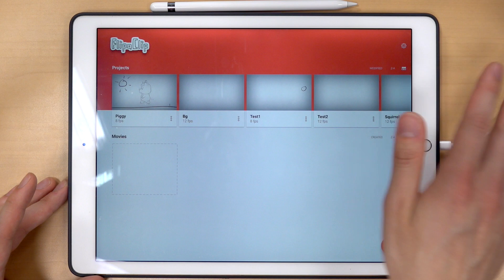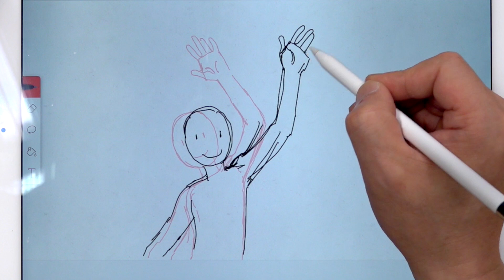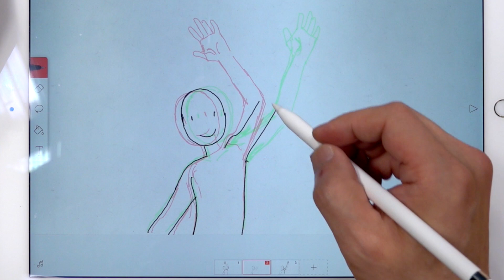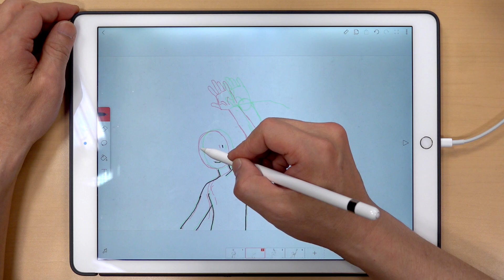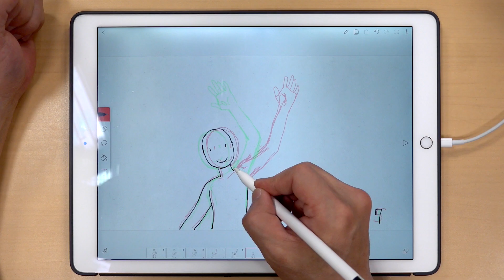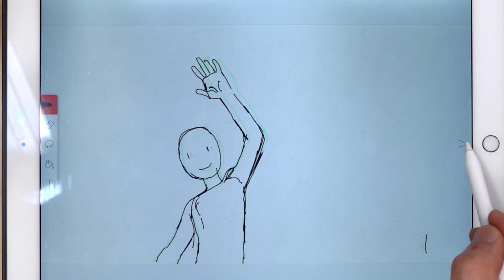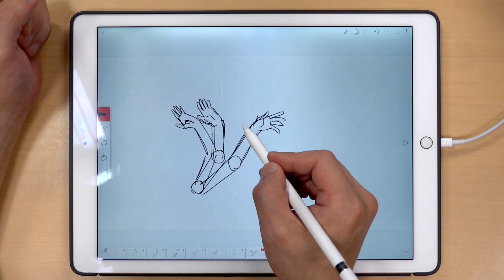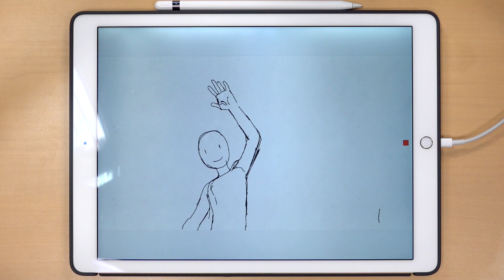SIMPLE Anime Movement - Hand Waving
Anime doesn't have to be difficult! Sometimes all you need is a simple hand wave in a scene! Just keep in mind Hinoe's important tips to make sure it looks realistic!

Got more questions about simple animation? Ask in the comments section below please!